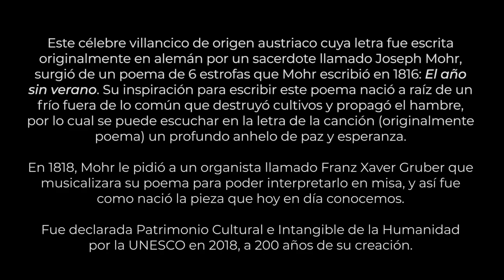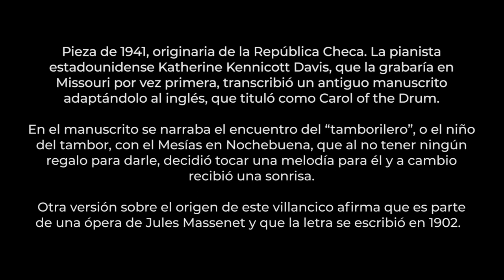Tres piezas navideñas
En esta cápsula se interpretan tres de los villancicos más conocidos en todo el mundo: Deck the Halls, Noche de paz y el Niño del tambor, con una instrumentación poco usual de violín y fagot.

Contigo en la Distancia